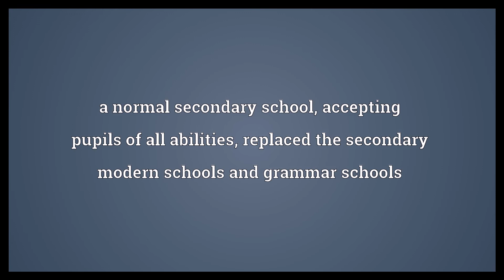Comprehensive school Meaning